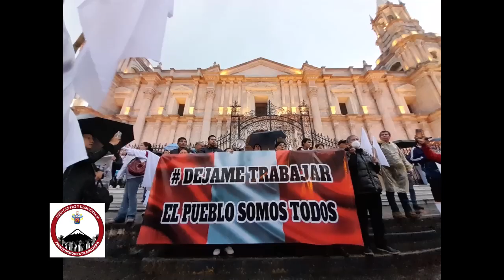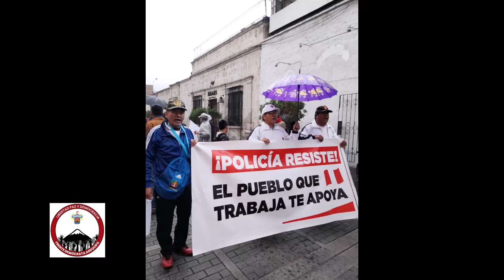Queremos TRABAJAR 🇵🇪👍💪🇵🇪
Video de TELESALUD Y REFCON CMITB